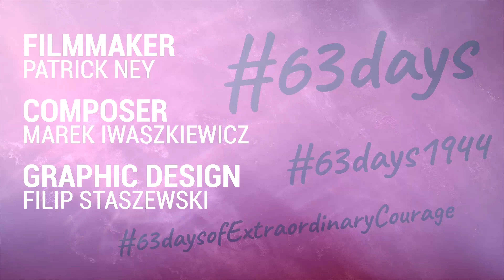63 Days of Extraordinary Courage EP 27